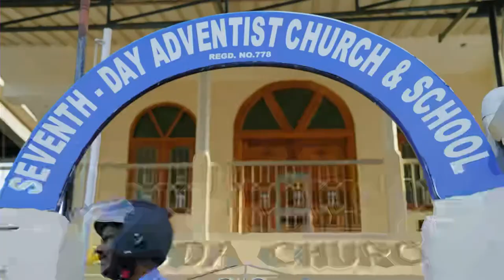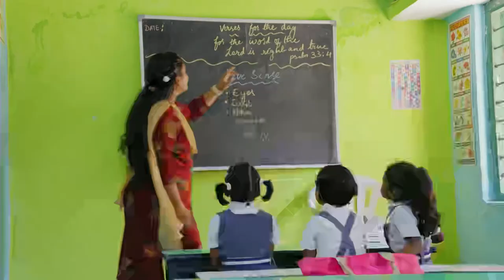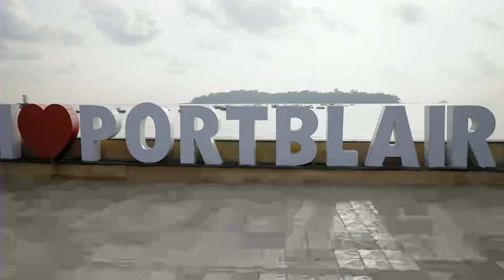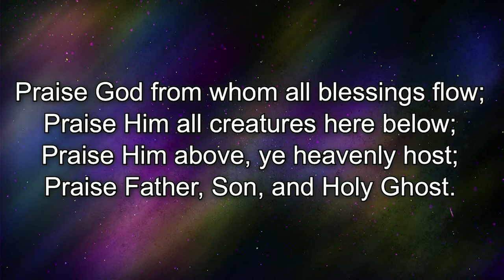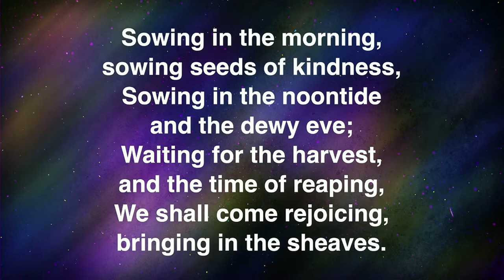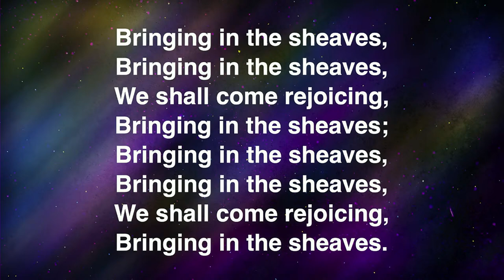Keepers of the Faith Ministry - 3.30.24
Happy Sabbath. We invite you to worship with us this morning and be blessed by the ministry of Keepers of the Faith quartet.